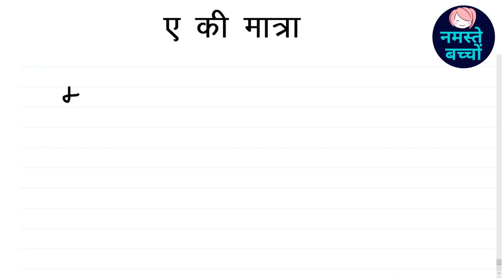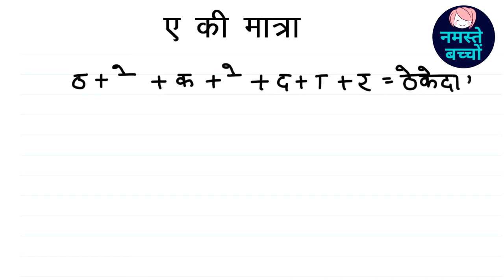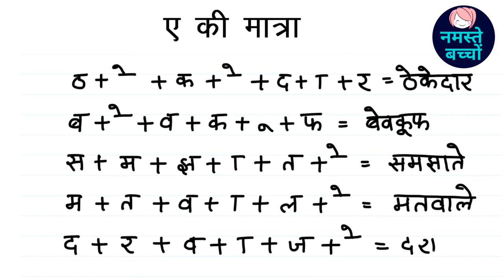ए की मात्रा || ए की मात्रा वाले चार अक्षर के शब्द || ae ki matra wale char akshar wale shabd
kids study
Tag-Generator-youtube-kids learning-global